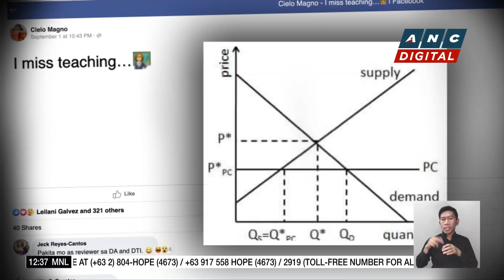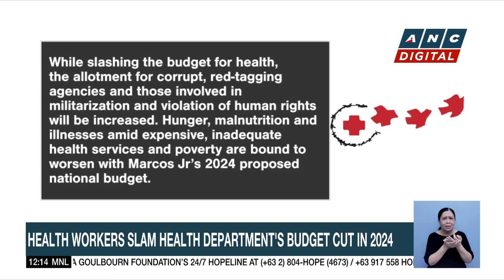Drilon flags unconstitutional transfer of funds from offices of Marcos, Duterte in 2022 | ANC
Dateline Philippines: Former Senate President Drilon flags the transfer of funds from the Office of the President to the Vice President's Office in 2022.